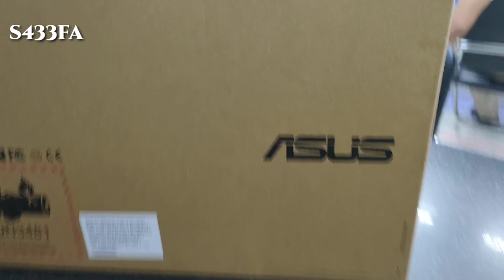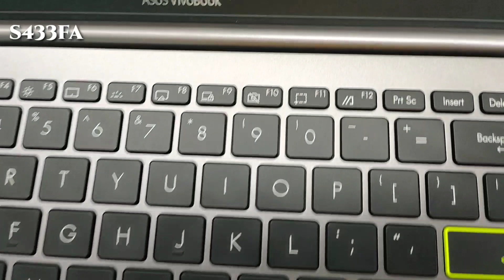Asus vivobook s14 / S433fa / S433 / M433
Asus vivobook s14 s433fa
Intel core i5 10th gen 1.60 to 4.20ghz
cashe 6mb 4 Core threads 8 SSD 512 G3 extra m.2 slot RAM 8gb ddr4 2666bus Ram not upgradable display 14 inch full HD 1920x1080p WiFi Bluetooth card reader type c HDMI USB 3.1 HD webcam 2years international warranty